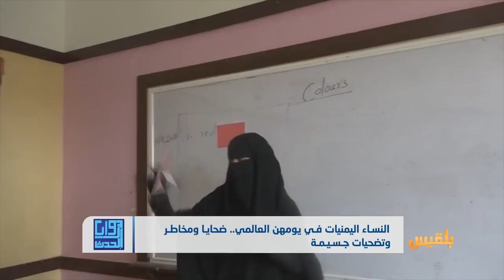النساء اليمنيات في يومهن العالمي.. ضحايا ومخاطر وتضحيات جسيمة | تقرير: وئام الأكحلي